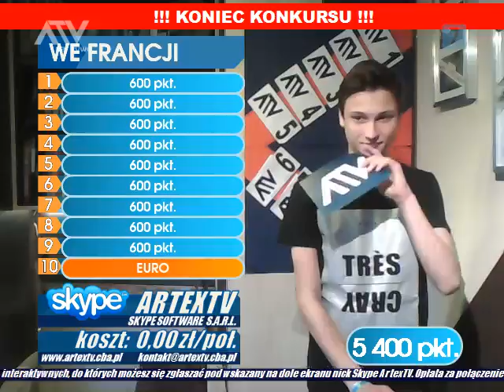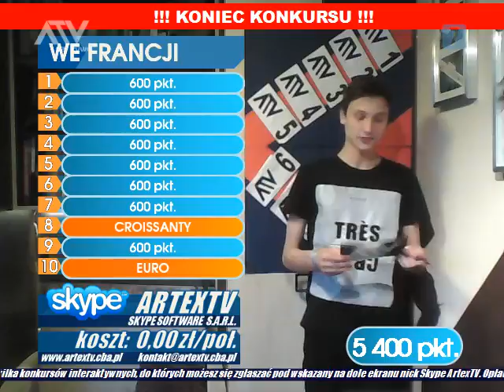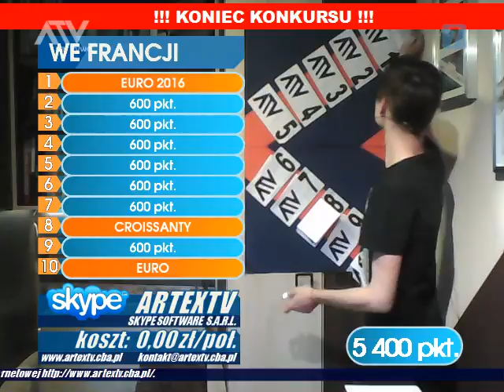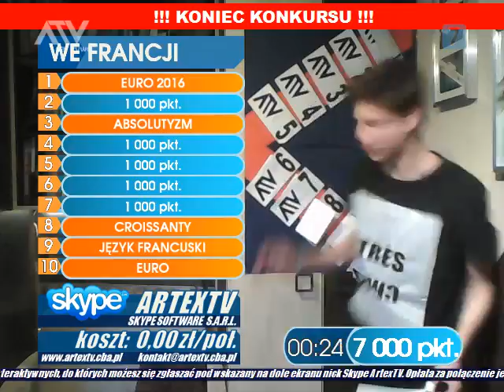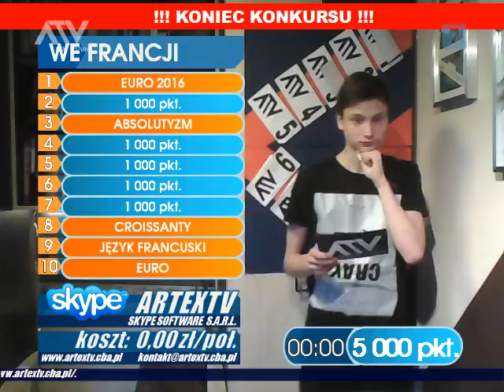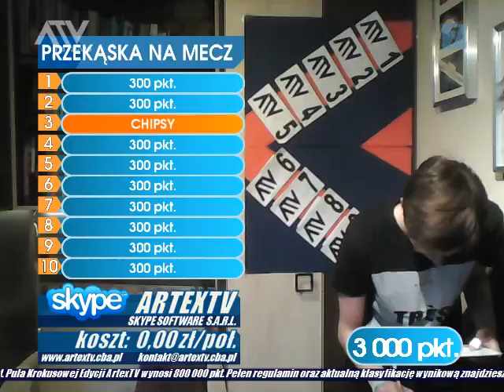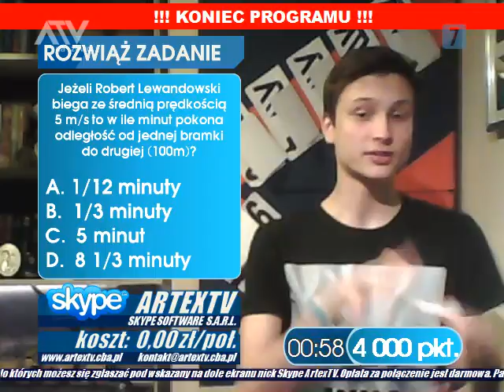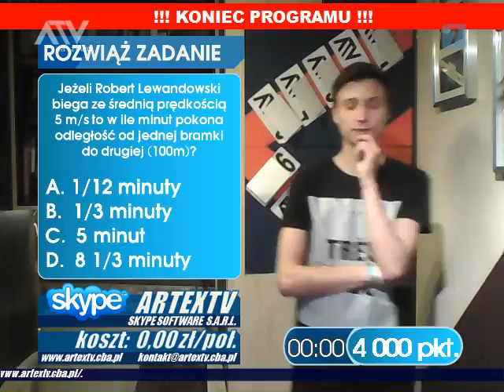Wyścig po nagrody - 11.06.2016r.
"Wyścig po nagrody" - 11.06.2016r. (sobota - odrabianie)
prowadzący: Kamil Miękinia
wydawca: Patryk Lewy